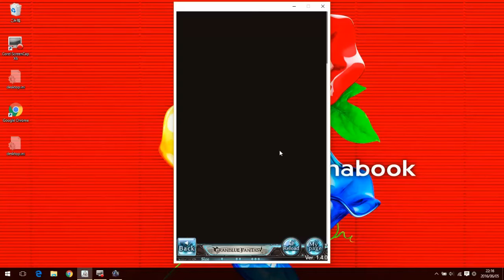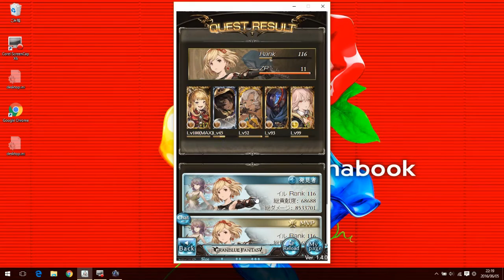グラブル ネモネ ジャミル お試し 土ガンスリ 十狼雷